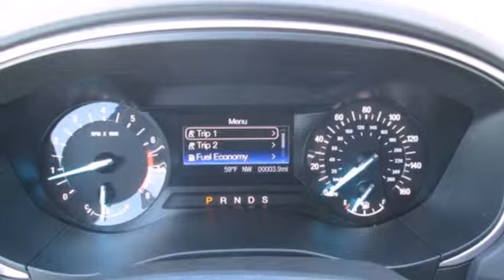2014 Ford Fusion Rochester MN Winona, MN #144015 - SOLD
Year: 2014
Make: Ford
Model: Fusion
Trim: SE
Engine: 2.5L iVCT
Transmission: 6-Speed Automatic with Select-Shift
Color: Black
Interior: Charcoal Black Cloth
Stock #: 144015

Address:
4900 Hwy 52 North